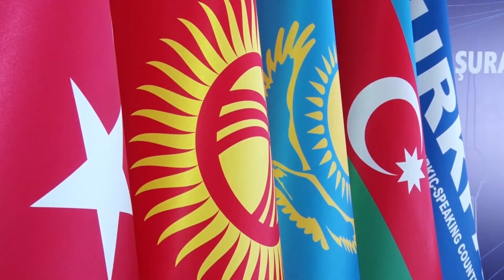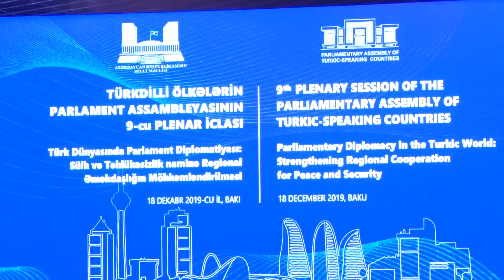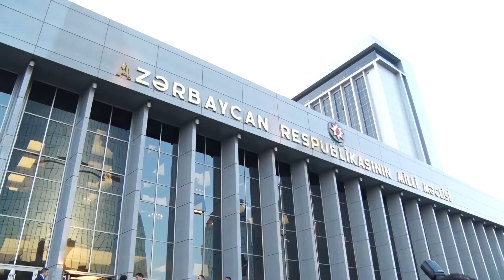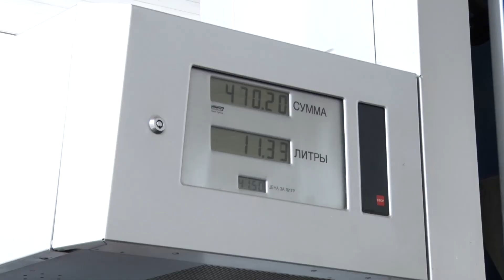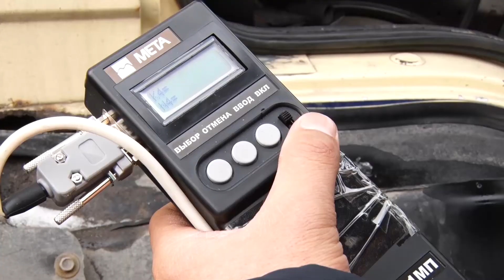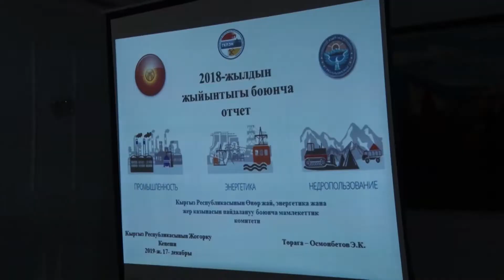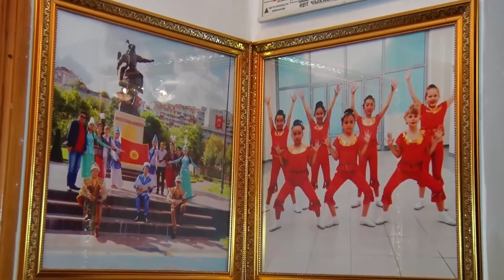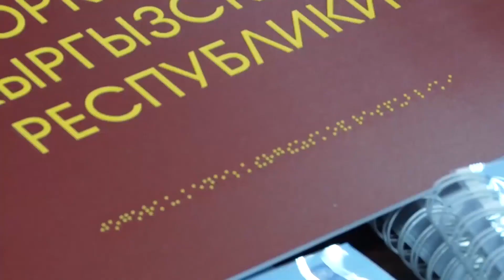Парламент: Жогорку Кеңеш апта ичинде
Парламент